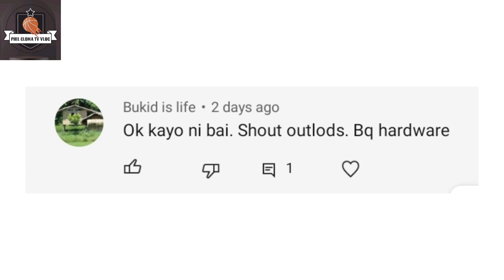SCORING LEADERS OF 2020-2021 NBA REGULAR SEASON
Please support my youtube channel kaibigan! Maraming salamat po. God bless and keep safe everyone